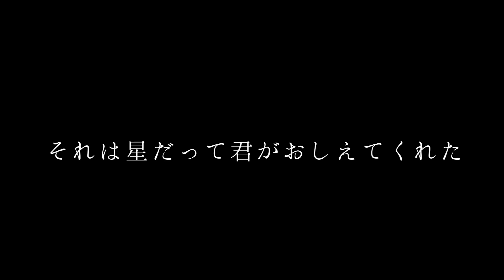【フルート flute】ベテルギウス／優里ドラマ「SUPER RICH」主題歌 演奏してみた(歌詞付き)【full Cover by myon】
◆この楽曲の作品
ドラマPrime

使用機材
◆フルート
アルタスAL

2023.8.2現在Amazon にはminiが在庫あり

◆大型リングライトPhottix Nuada Ring60 LED Light 60W

◆ヤマハ YAMAHA ウェブキャスティングミキサー  AG06

◆オーディオテクニカ サイドアドレス･マイクロフォン AT-4040

◆ソニー ミラーレス一眼 α6400 ダブルズームレンズキット

◆Pixel G1S RGB LED ビデオライト

◆ULIN 立体 3D 蝶 ウォールステッカー

各種SNSのDMをご利用ください。

🎧配信
TikTokライブとYoutubeで配信してます。

𓇥プレゼント・ファンレターについて
本当にお気持ちありがたいのですが、お受け取りできません。もし差し入れしてくださるのなら、以下のほしい物リストより選んでくださると嬉しいです♪

myon
３歳からリトミック、５歳から電子オルガンやピアノ、中学よりフルートを始める。
芸術大学大学院音楽研究科修了(フルート専攻)。
自身が作曲した楽曲はテレビ朝日「人生の楽園」、東海テレビ「ニュースone」、読売テレビ  ｢かんさい情報ネットten｣、総合テレビ  ｢インタビュー ここから 『 サンドウィッチマン』｣、TBS「王様のブランチ」など複数使用される。
配信アプリをきっかけにファッション雑誌「and Girl」に掲載。
名古屋駅デジタルサイネージに掲載。
自身の作曲した楽曲「浮遊物」がauじぶん銀行協賛の「夢カナYELL」でゴールド賞を受賞。

歌詞
空にある何かを見つめてたら
それは星だって君がおしえてくれた
まるでそれは僕らみたいに　寄り添ってる
それを泣いたり笑ったり繋いでいく

何十回　何百回　ぶつかりあって
何十年　何百年　昔の光が
星自身も忘れたころに
僕らに届いてる

僕ら見つけあって　手繰りあって　同じ空
輝くのだって　二人だって　約束した
遥か遠く終わらないべテルギウス
誰かに繋ぐ魔法

僕ら　肩並べ　手取り合って　進んでく
辛い時だって　泣かないって　誓っただろう
君にも見えるだろう　祈りが

記憶を辿るたび　蘇るよ
君がいつだってそこに居てくれること
まるでそれは星の光と　同じように
今日に泣いたり笑ったり繋いでいく

僕自身も忘れたころに
僕らを照らしてる

誰かに繋ぐ魔法

どこまで　いつまで　生きられるか
君が不安になるたびに強がるんだ
大丈夫　僕が横にいるよ
見えない線を繋ごう

誰かに繋ぐ魔法

辛い時だって　二人だって　誓っただろう